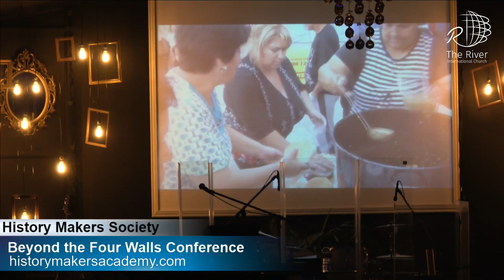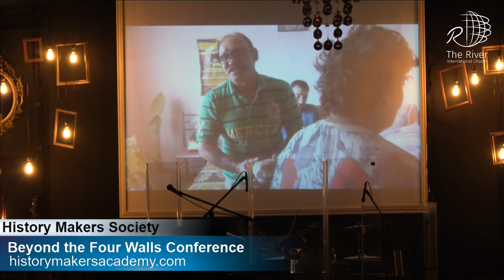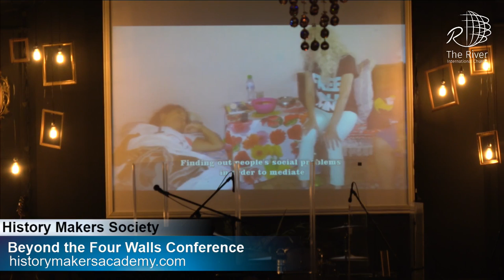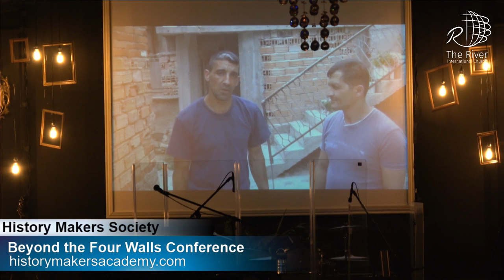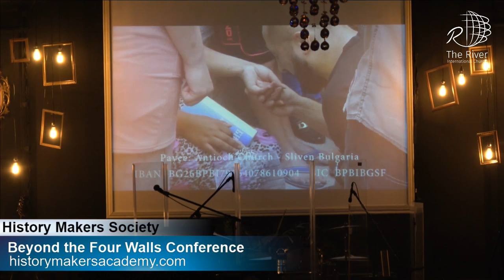Beyond the Four Walls Conference - Saturday Evening, October 28, 2017.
History Makers Society, Matt Sorger